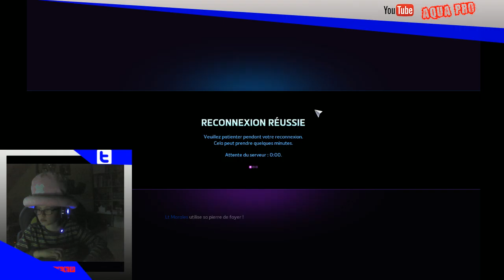HOTS : Zagara ! C'est la meilleur !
Coucou les hamsters, on se retrouve pour jouer mon perso préféré, ZAGARA ! Petit like ?